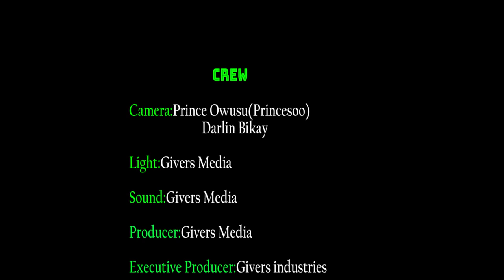MY TWIN BROTHER IS SO EVIL --- P SQUARE ... PAE MU KA